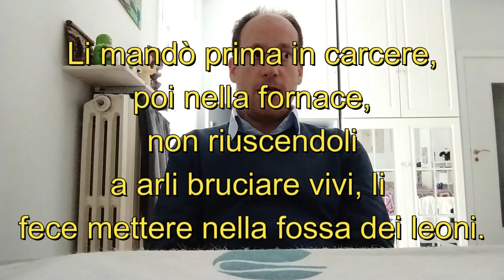Chi era realmente Nebucadnestar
Un personaggio citato nella Bibbia, soprattutto nel libro del profeta Daniele, era un personaggio realmente esistito. Governava Babilonia.